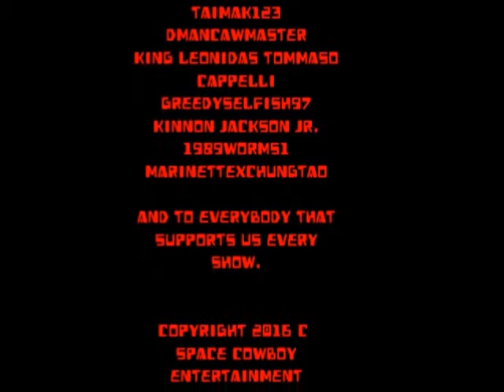NCWL Monday Mayhem [11/14/2016]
CARD
The World Eaters (Galactus & Unicron) VS Ax Battler & Gilius Thunderhead (Golden Axe
Lady Gaga & Beatrix Kiddo (Kill Bill) VS River Tam & ?
Captain America VS Aqua Man
Axel Foley VS Fred Sanford (Sanford & Son)
MAIN EVENT
AVGN VS Skate Hunter VS Nick Gemini VS Ethan (Pokemon Gold/Silver)